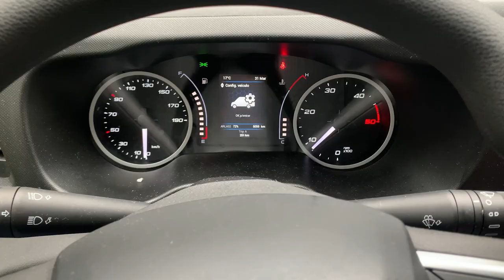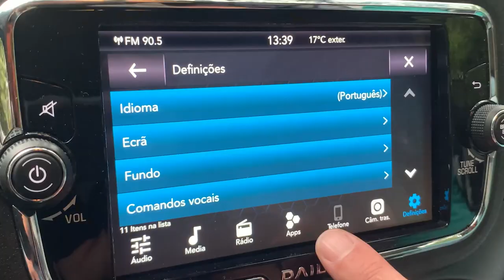Andamos na nova IVECO DAILY 35-160 2022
Nova versão chassi cabine da Daily está equipada com motor de última geração de 160 cavalos. É um veículo que faz bem seu papel!